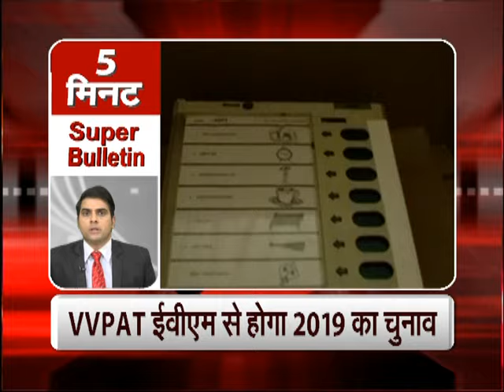Watch Five Minute Special Super Bulletin of totaltv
April 19 : To Know all the hot topics of the day, watch the special segment of Five minute Bulletin of totaltv.